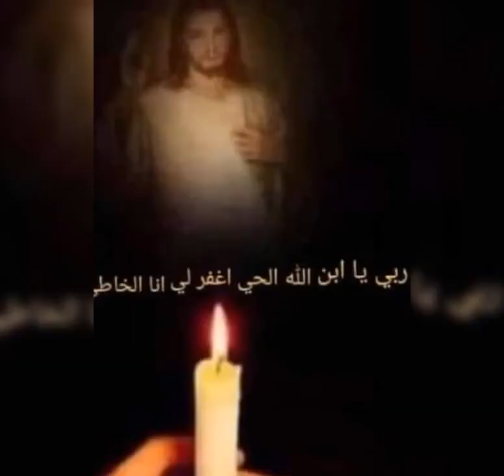يا عدرا يا إمي.. بنعمة الروح القدس ..تاليف مروان جورج معلوف2024